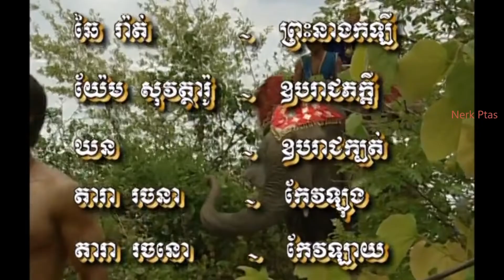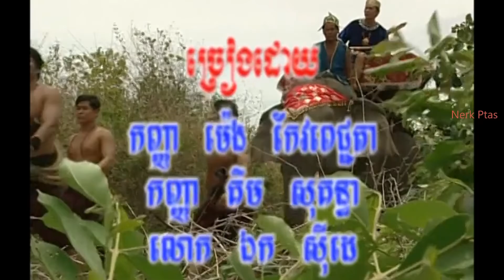រឿង កែវឡុងកែវឡាយ Khmer Full Movie